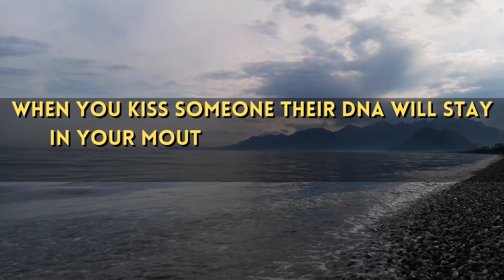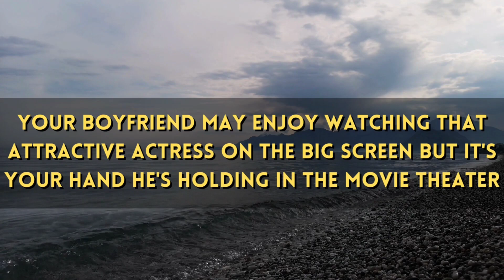When People In Love Stare Into Each Other’s Eyes, then. . | Psychology facts in English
Here you will get to know about the psychology facts related to couples.
These psychology facts are beneficial for you to understand and improve your relationship.